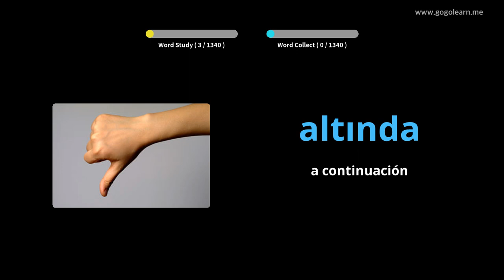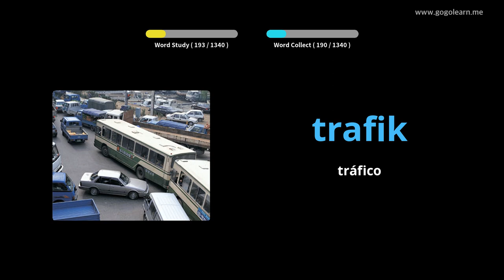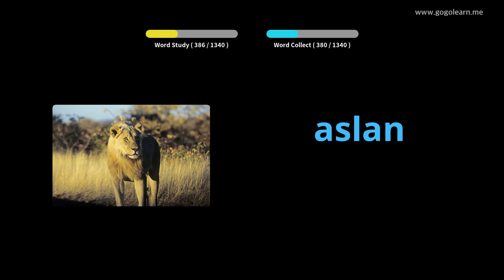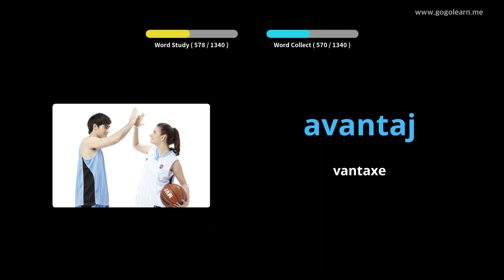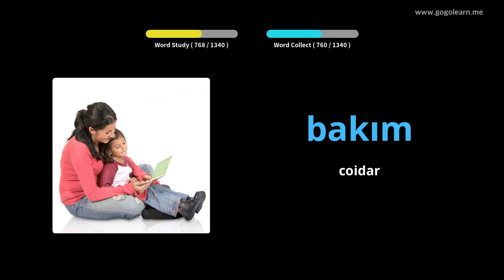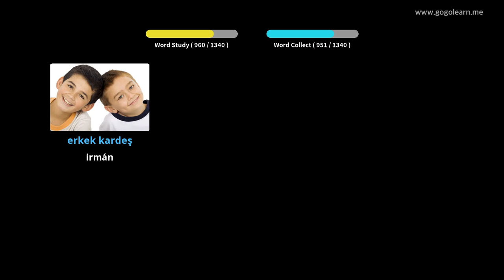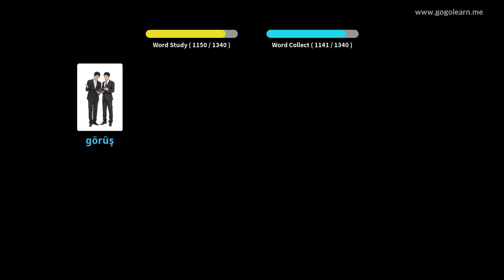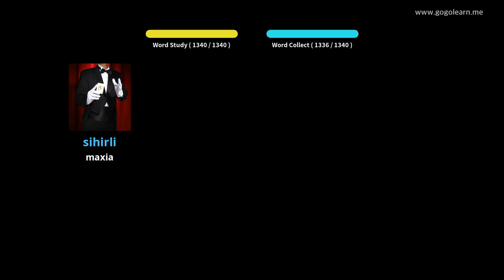Vocabulario turco Básico | Golearn